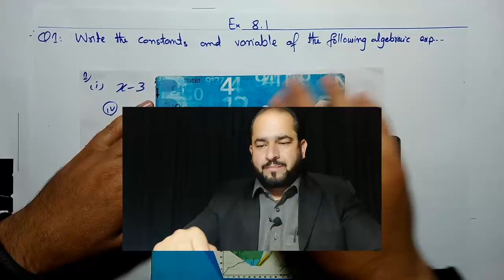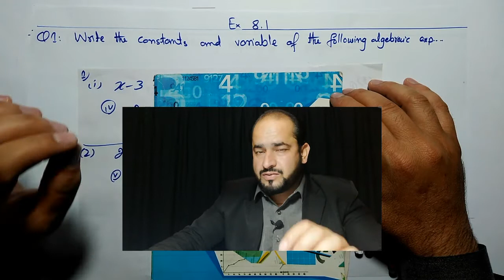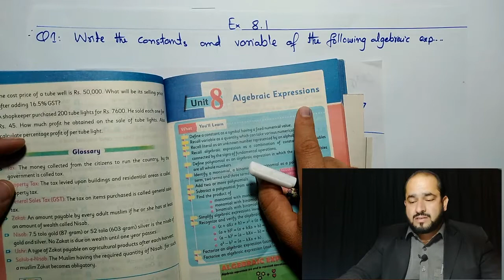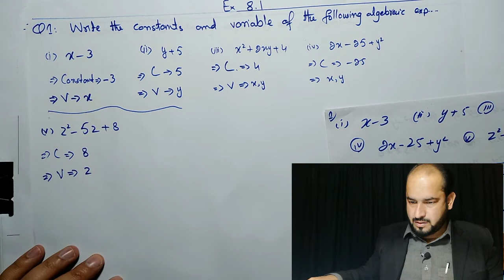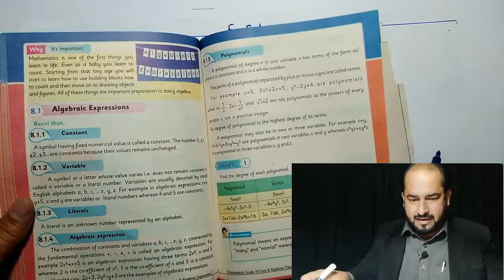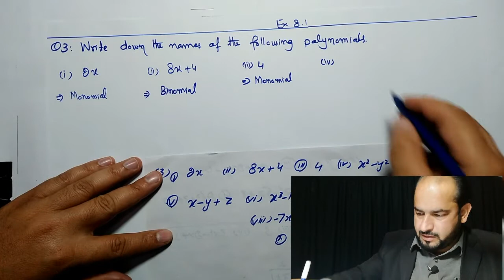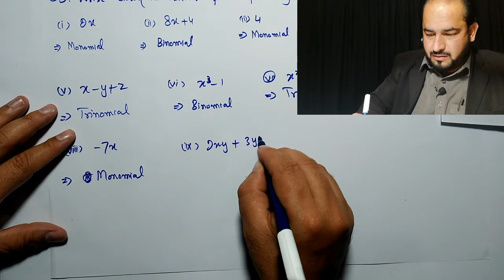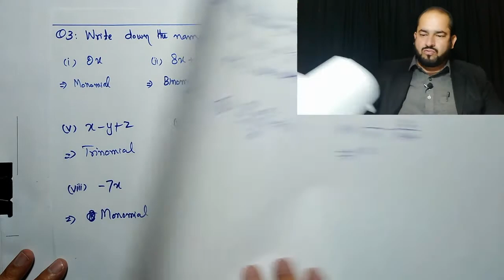Grade 7 Maths Ex 8.1 # What is Constant and Variable # What is algebraic expression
What is algebraic expressions? What is constant and variable? What is polynomial?
What is monomial, binomial and trinomial?

Details bout this lecture:
Algebraic expressions is very interesting unit of Grade 6 and 7. i mentioned these two grades because i worked in these grades. Constants and variables are the basic part of algebraic expression. Monomial, Binomial and Trinomial are the names of the terms. Before starting the exercise you have to get knowledge about the background. Without the background knowledge you can't understand it quite round.
I explained every single term in very simple way using Hindi and Urdu language with a little English.

About Myself:
My name is Naseeb Zada and by profession i am a teacher having teaching experience since 2007. I know why we are weak in Education and what is the solution of this weakness. For this reason i started this channel through which i can spread my message that Maths is the most Interesting subject. My resource are limited but one day i will fulfill this requirement and than my mission will be for all the world.

I Believe in Change.